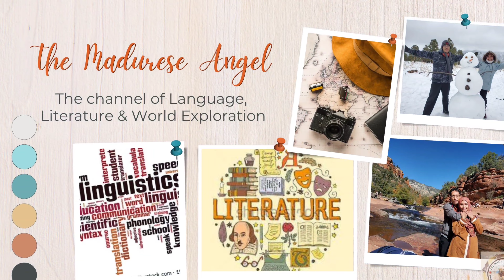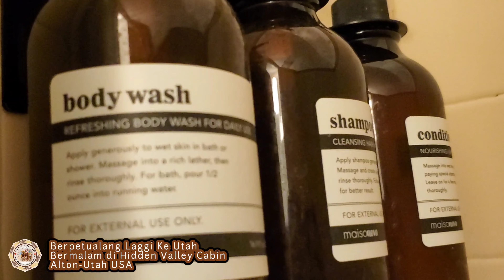Diari 106. Hidden Valley Cabin Yang Imut - Alton, Utah